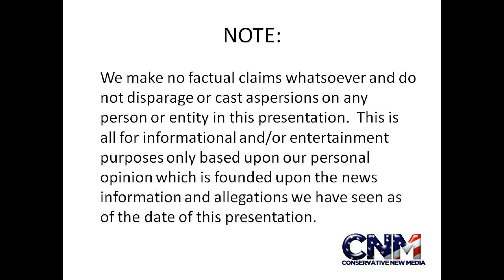Japanese Sea Nettle in 4K UHD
Check out these cool looking Japanese sea nettles swimming in 4K UHD.

John D. Villarreal saw them at the Houston Zoo in the Kip Aquarium.